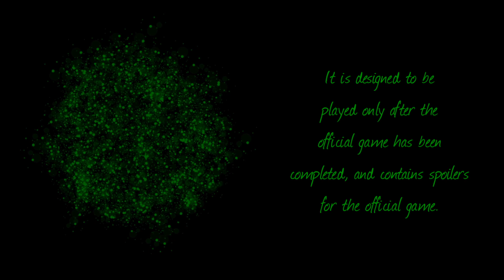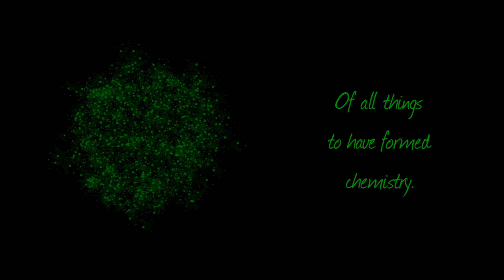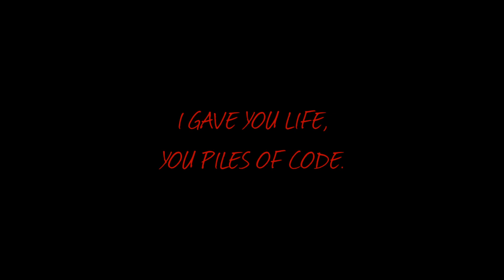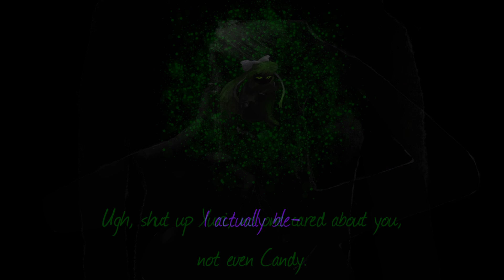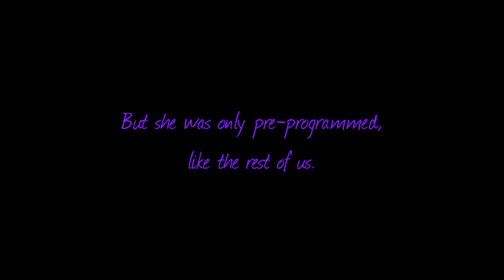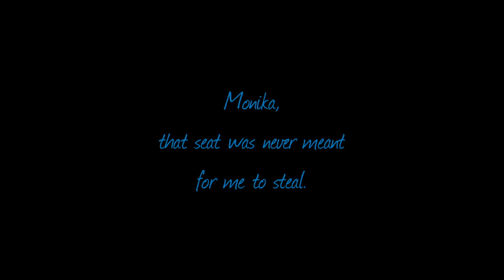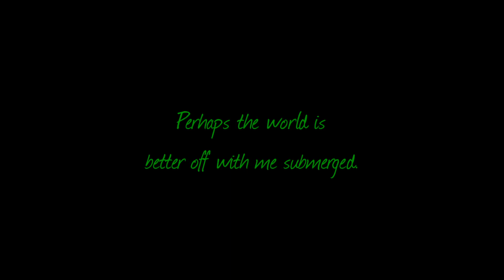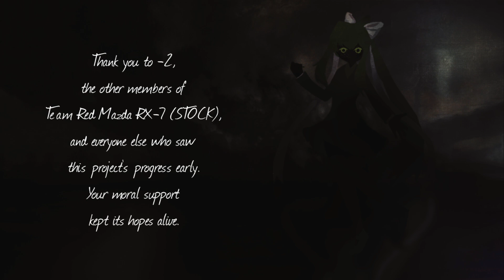I Love You All, But I Have Sinned | "Ego Death" [DDLC Mod]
"Doki Doki: Literature Club" (Ego Death Mod).

Mod created by: TuneEternalOfficial

Thanks from the bottom of my heart to my Members for their support and generosity:

-Donovan
-Mr Variety
-Pedro Fernandes
-Christian Hillman
-DogeMaster217
-CatLord
-Mandeep Phull
-GALACTIC BERSERKER 2
-Tsukineko
-Da La
-Aidyuri10
-TheNoobMaster27
-Just some bread
-Officer Pendleton, Raccoon Police Dept.
-Michael Franzese